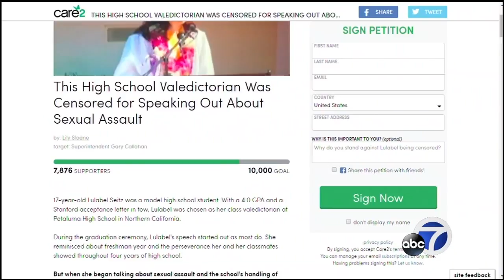Community takes aim at principal after student's mic cut during speech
The Petaluma community took aim at a principal Tuesday night after a student's microphone was cut during her graduation speech.

-- Follow us for breaking news as it happens.